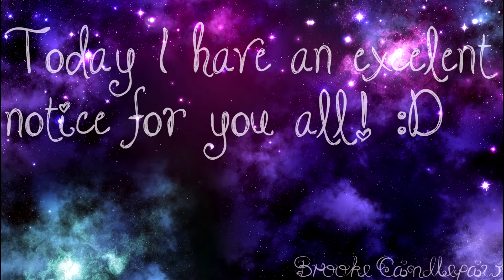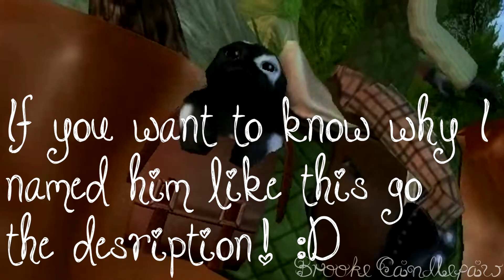SSO-New Members of the family!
Hey Guys!
Yeyyyy now we have some seals! :D They are so cute *-*
Reason why i named Yin and Yang: Well she was white and she had some spots of black (like yin) and he was black with some spot of white (like yang) and has i bought them together i putted their name related with each other :3 Cuz yin and yang together makes life! And i love them so much :3
Server: Pinaple Mountain
Editing Program: Sony Vegas Pro 13
Recorder Program: Full version of Bandicam
Hope u Guys liked it :3

                                                                                      Brooke Candlepaw